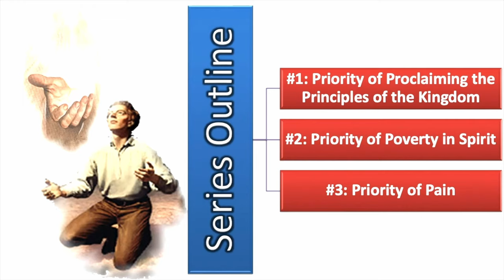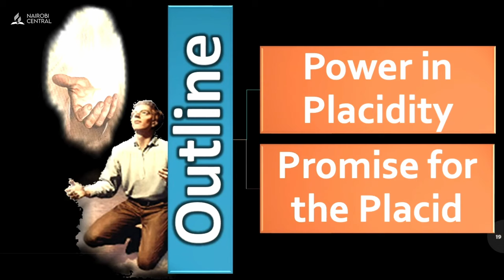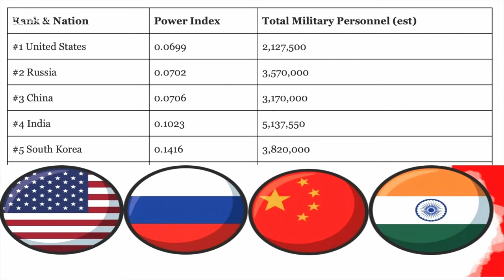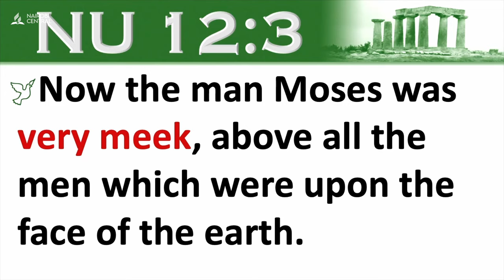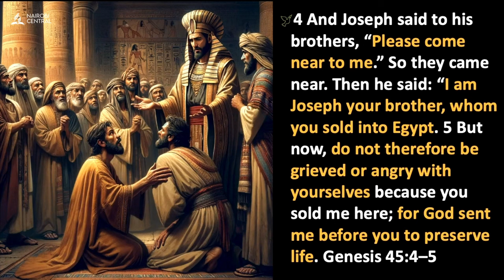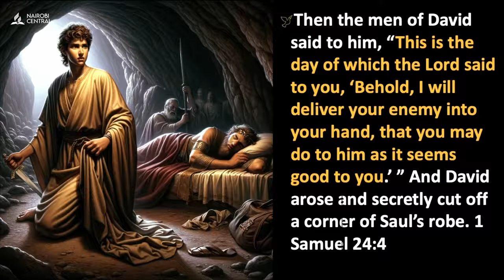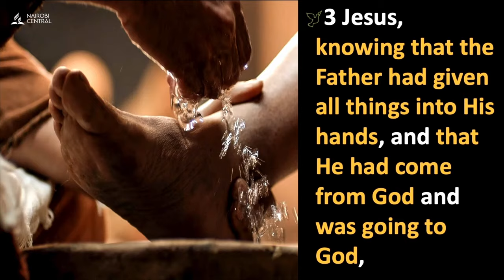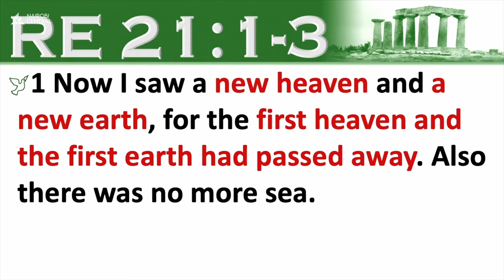#4 - Priority of Placidity Part 1 - Pr. Gemane Getteh | 10 Days of Prayer 2024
Day 4
Theme: Priority of Placidity
Speaker: Pr. Gemane Getteh
Key Text: Matthew 5:1-2